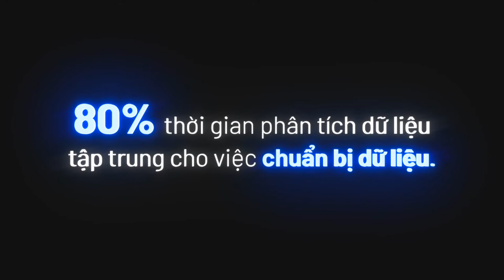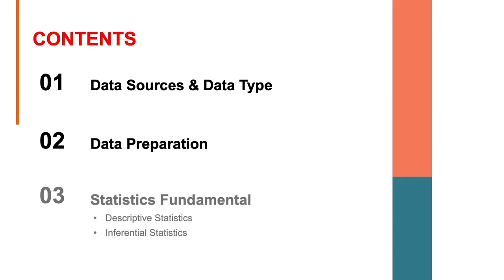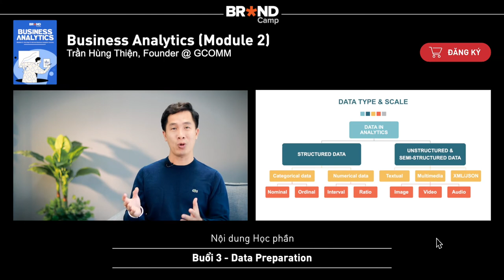Business Analytics - Module 2: Quy trình xây dựng bộ dữ liệu hoàn chỉnh (Mr. Trần Hùng Thiện)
Khối lượng dữ liệu thô mà một doanh nghiệp thu thập trong quá trình hoạt động rất lớn, nhưng không phải dữ liệu nào cũng sử dụng được. Có những dữ liệu không mang giá trị và nguy hiểm hơn là gây nhiễu (noise). Do đó, trước khi bước vào phân tích, bộ dữ liệu cần được phân loại và “làm sạch” kỹ lưỡng. Nếu thực hiện hời hợt có thể ảnh hưởng đến tiến độ những bước xử lý về sau. Vậy, nên chuẩn bị và xử lý bước đầu dữ liệu như thế nào cho chuẩn?